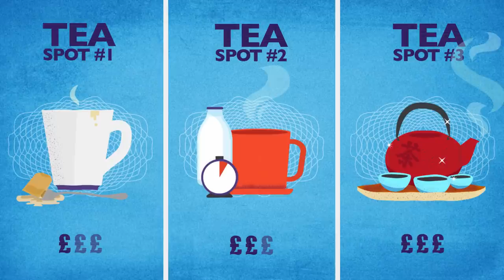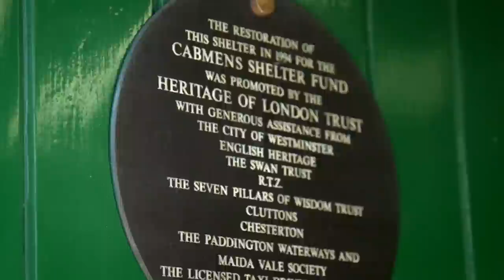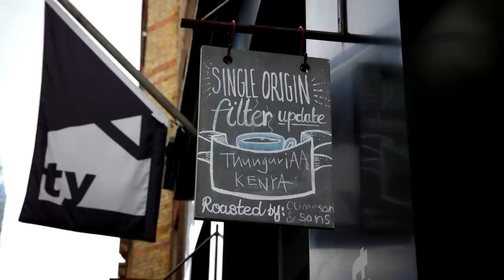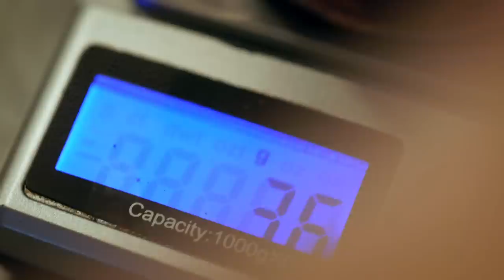70p Tea Vs. £80 Tea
"I have about 20 cups a day..."

Worth It UK is the British spin off of the hit US Show Worth It! Join host Rich, a rotating cast of guests, and Joe the sound guy as they fumble around Britain tasting food at three drastically different price points! Yay, more Worth It!